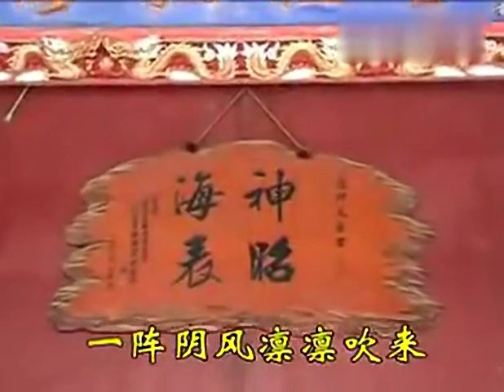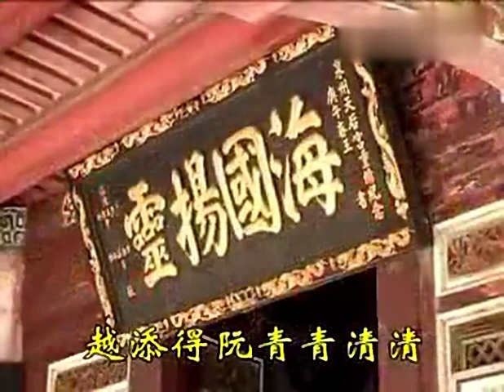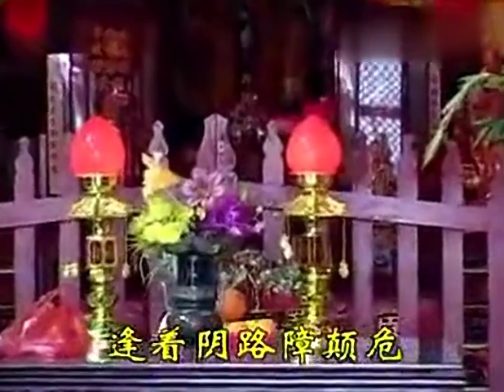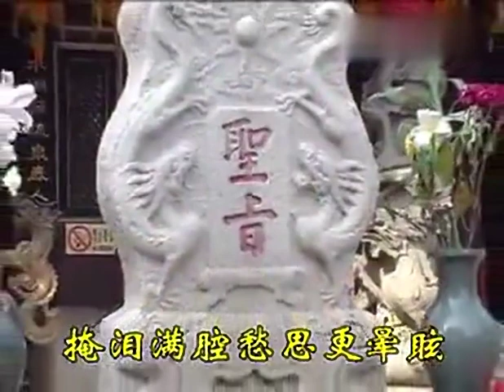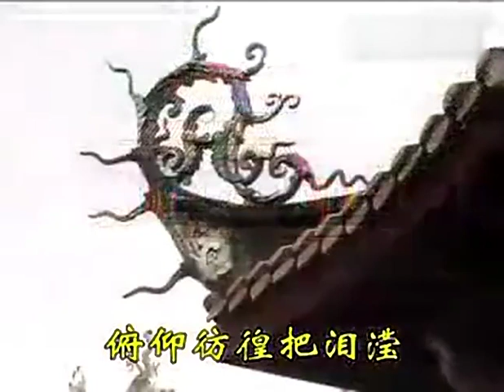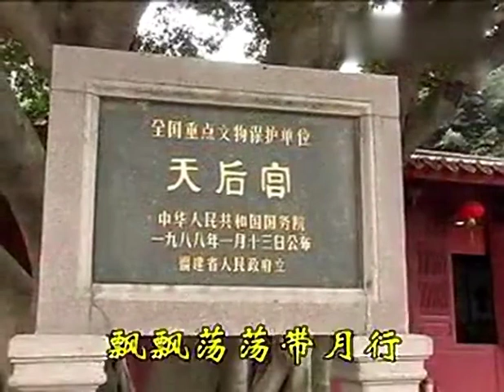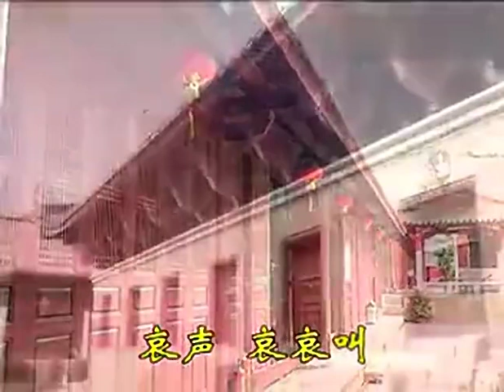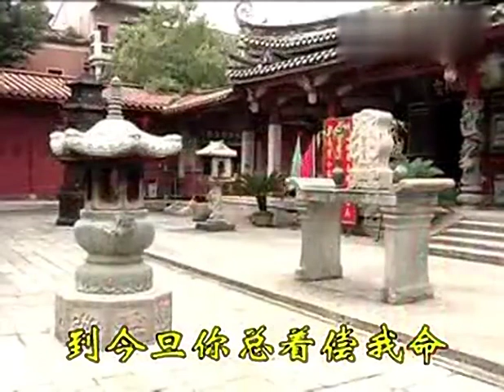來到陰山 陳燕文